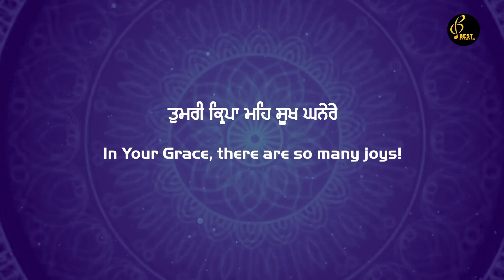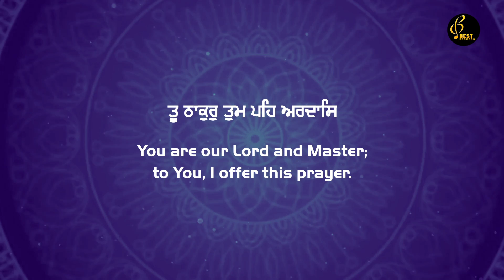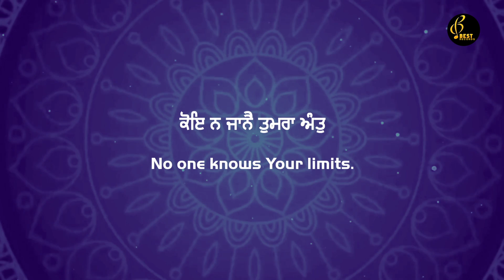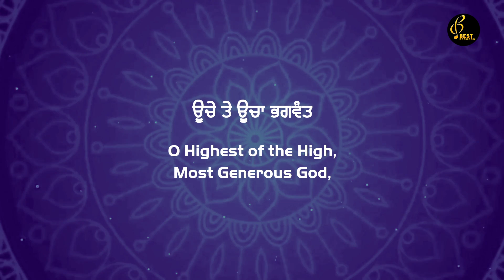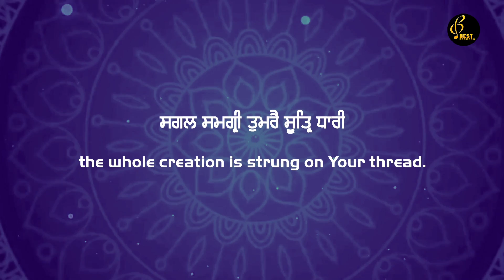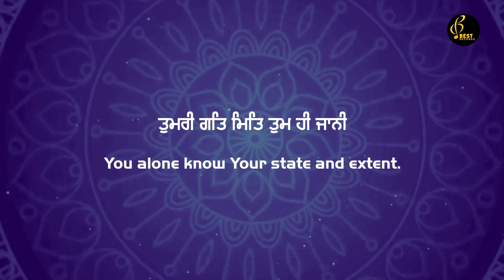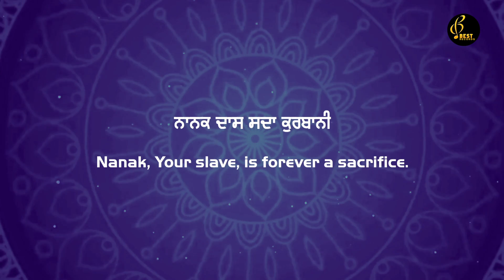Tum Maat Pita Hum Barik - Bhai Gurcharan Singh Ji - New Shabad Gurbani Kirtan 2023 - Best Records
Shabad - Tum Maat Pita Hum Barik Tere
Album - Ghar Sukh Vaseya Bahar Sukh Paya
Saathi - Bhai Amritpal Singh Ji
Tabla By - Bhai Gagandeep Singh Ji